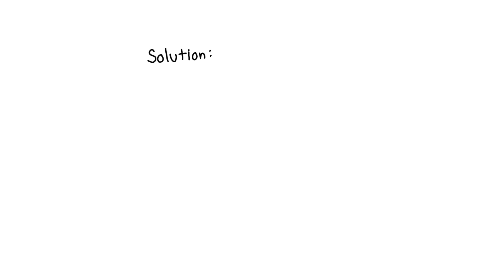An isotope of Silicon with a mass number of 27 and an atomic number of 14 undergoes electron captur…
An isotope of Silicon with a mass number of 27 and an atomic number of 14 undergoes electron capture. Give the resulting chemical symbol (2 points), atomic number (2 points), and mass number (2 points) for the resulting atom decay product. Answers: 1. Select answer choice 2. Select answer choice 3. Select answer choice